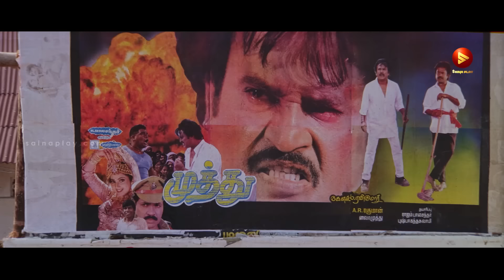തീപ്പട്ടി ഉണ്ടോ ? ഇല്ലെങ്കിൽ വേണ്ട പോട്ടേ ! 😂🤣 ? Megham | Comedy Scenes | Sreenivasan | Mammootty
Megham Movie Scenes  | Malayalam Comedy Scenes | | Sreenivasan  |Cochin Haneefa  | Mammooty | Priya Gill | Nedumudi Venu